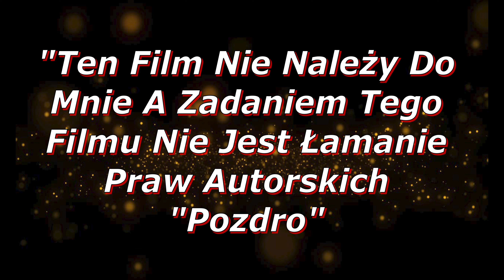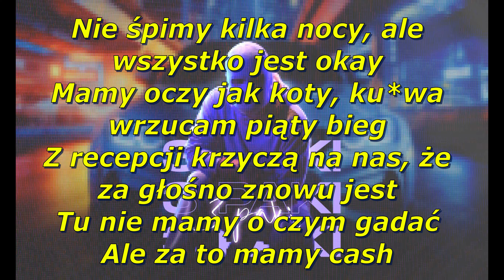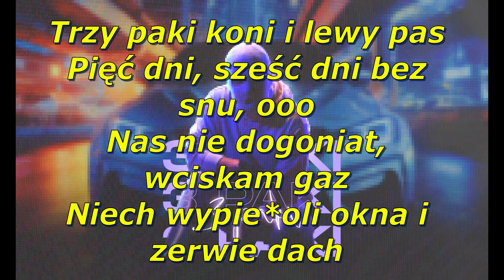Majki - 3 PAKI TEKST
Siamka  Z Tej Strony DAVIDSON Music Dzisiaj Zaprezentuje Wam TEKST

Link do Kanału  - Majki

Trochę Go Przerobiłem Dodałem efekty W jednej aplikacji Movavi Video Editor 2024

Myślę Że Się Wam Spodoba 😎

Zostaw Like Suba Komentarz A Przypnę Ci Serduszko ❤

""Ten Film Nie Należy Do Mnie A Zadaniem Tego Filmu Nie Jest Łamanie Praw Autorskich "Pozdro"

Utwory zostały wykorzystane na mocy prawa cytatu (art.29 ust.1 ustawy o prawie autorskim i prawach pokrewnych). Występujące tutaj utwory są przezemnie edytowane i są wykorzystywane wyłącznie w celach promocyjnych. Nie czerpie z nich korzyści zarobkowych!

Trzy paki koni i lewy pas
Pięć dni, sześć dni bez snu, ooo
Nas nie dogoniat, wciskam gaz
Niech wypie*oli okna i zerwie dach

Zaraz otwieram ten Moet
Ja dobrze wiem co chcą
Temu tańczą nam na stole
Ona ma włosy blond
I traci szybko kontrolę
Czuję się tak jak szejk
Wszystkie dupki napalone

Nie śpimy kilka nocy, ale wszystko jest okay
Mamy oczy jak koty, ku*wa wrzucam piąty bieg
Z recepcji krzyczą na nas, że za głośno znowu jest
Tu nie mamy o czym gadać
Ale za to mamy cash

palone styki i za dużo prochów
nie obce języki od wysokich lotów
Trochę egzotyki i dużo banknotów mordo z Ameryki co drugi samochód 2x